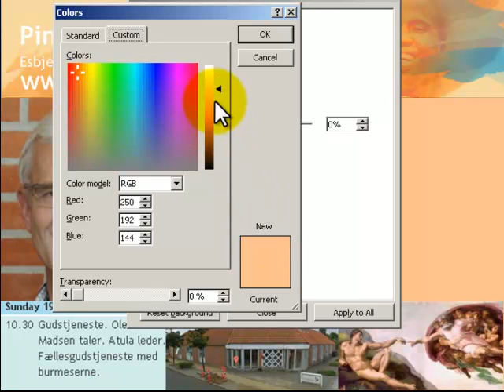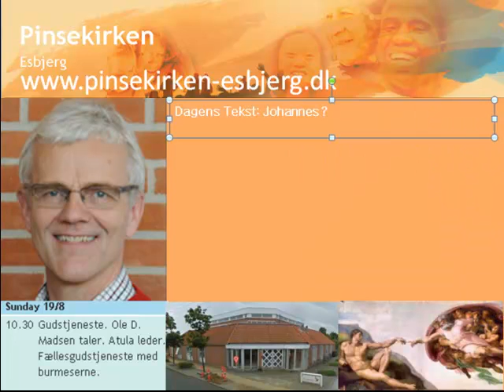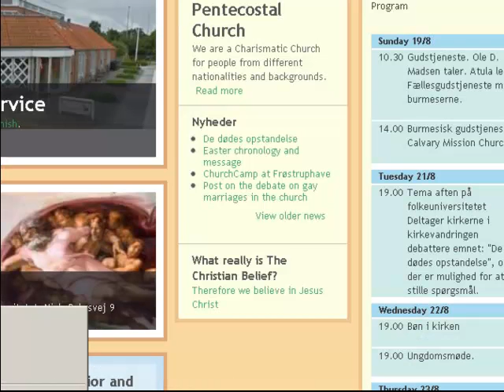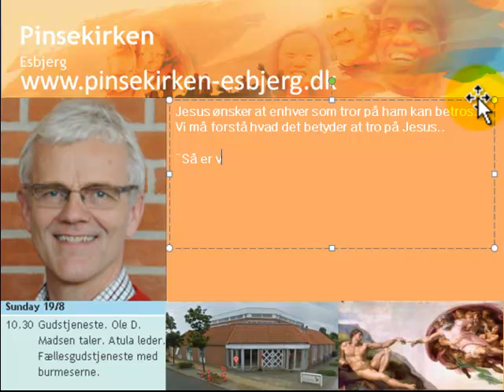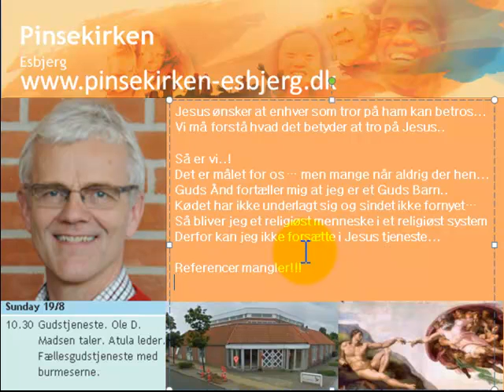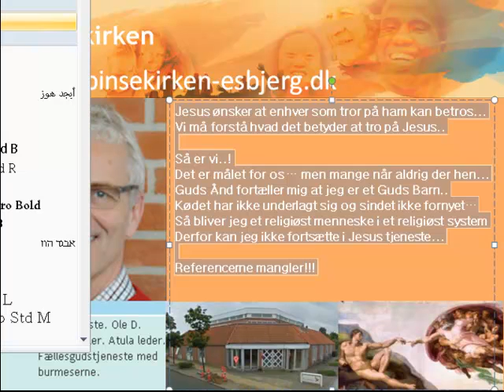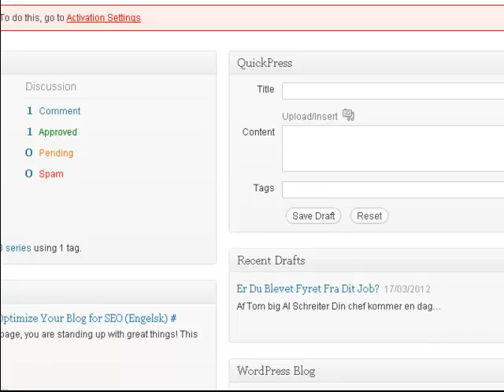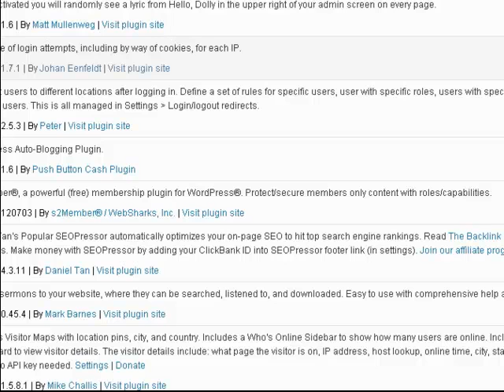Pinsekirken Esbjerg - 19 august 2012 - Ole Madsen